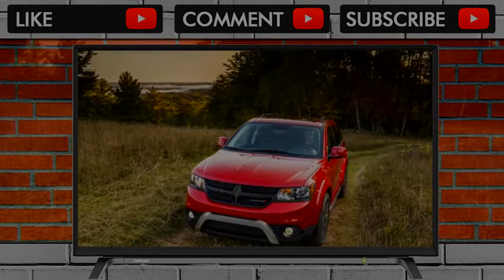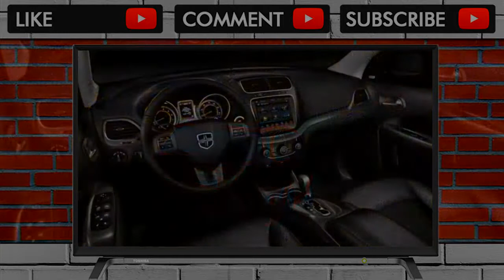YOU MUST SEE BEFORE BUY !! 2018 Dodge Journey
2018 Dodge Journey

The 2018 Dodge Journey is behind the times, but this three-row crossover with available all-wheel drive does offer a lot of value for the money. We’ve rated ... . Video Title 2018 Dodge Journey REVIEW .